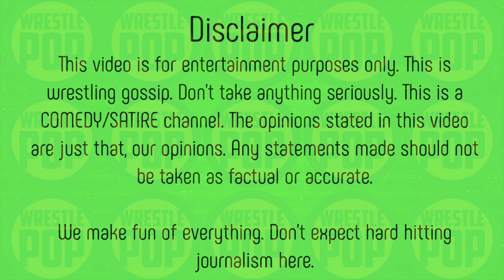Ryback To Sue Mark Henry ?!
Nowadays the wrestling world is so much more interesting on social media than on television.  A few weeks ago, Ryback said wrestling was fake and the belts were nothing but props.  Calling wrestling fake is a big taboo and many wrestlings don't like that.  One person that took offense was Mark Henry.  He came out on his show Busted Open Radio and went on a tirade.  This led to Ryback going on a Twitter tirade.  Now the wrestling websites are reporting Ryback is looking into possibly filing a lawsuit against Mark Henry or perhaps WWE.  It's not clear who but it's interesting because Ryback talks a lot of smack but when he gets it given back he can't handle it.  Ryback is the same person who said some crazy things about Vince McMahon.